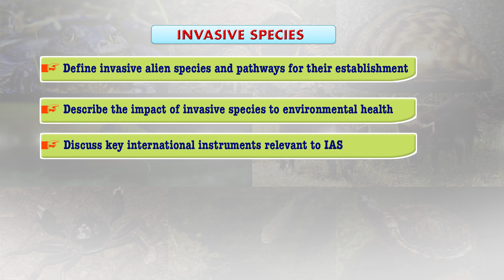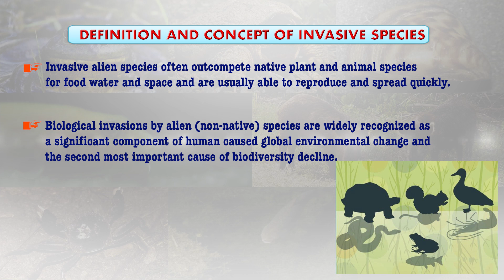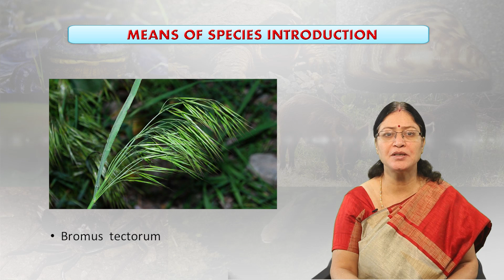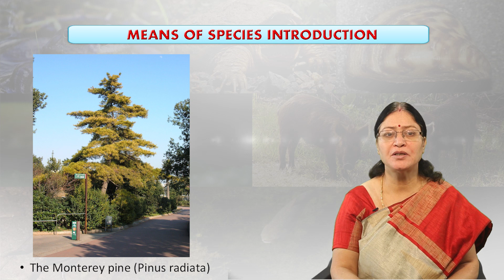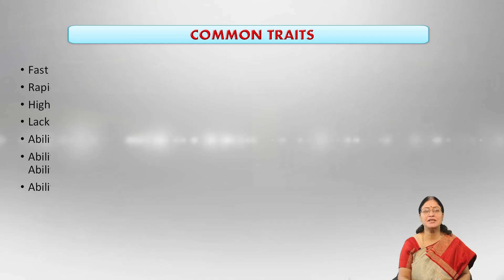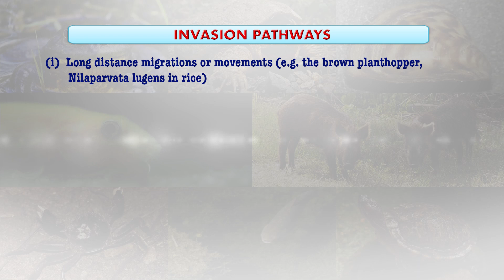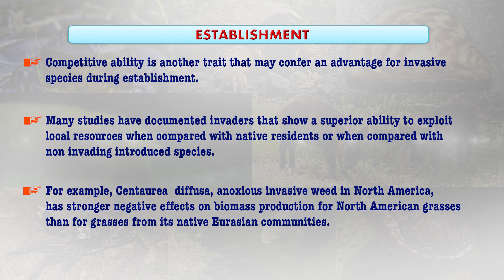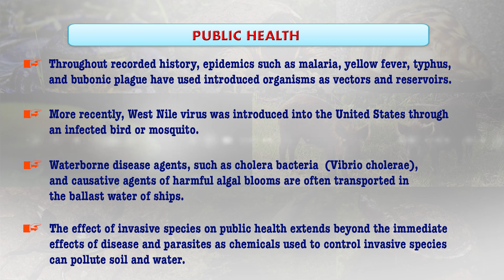Invasive Species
MEVE-003: AGRICULTURE AND ALLIED SECTORS